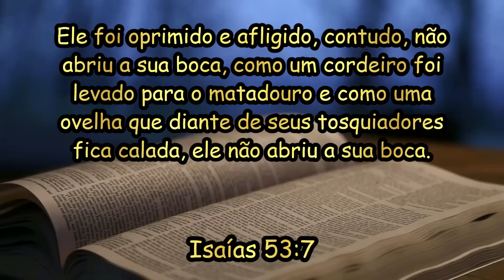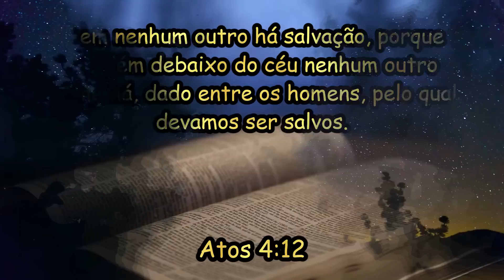O REINO DE YAUH E YAUSHA ESTÁ PRÓXIMO!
Uma pequena palavra do irmão Romilson e uma grande mensagem, o Reino de YAUH e YAUSHA está próximo!

"Ele foi oprimido e afligido, contudo, não abriu a sua boca, como um cordeiro foi levado para o matadouro e como uma ovelha que diante de seus tosquiadores fica calada, ele não abriu a sua boca." Isaías 53:7

Este canal não monetiza vídeos. Comerciais podem aparecer em alguns vídeos devido ao uso de conteúdos com direitos autorais ou à nova política de anúncios do YouTube.